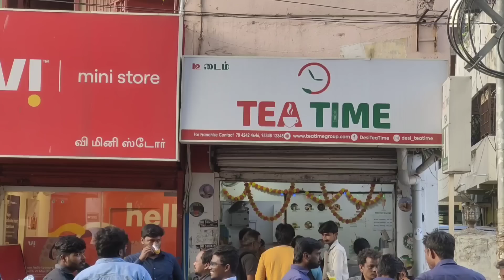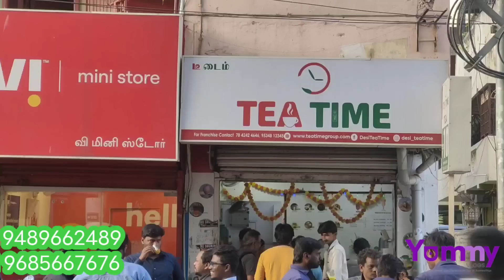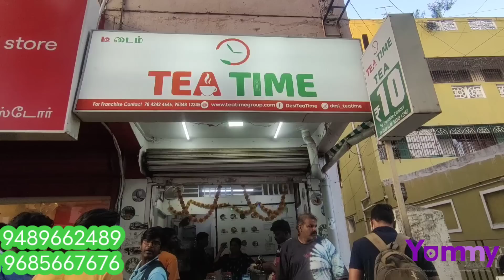10×10 இடம் போதும் | தினம் 10 ஆயிரம் Easya சம்பாதிக்கலாம் | yummy vlogs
Description

Phone Number:

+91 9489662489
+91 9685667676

*NEW YEAR offer 25000/- *

*TEA TIME* is one of the largest Tea brands of India, having chain of 3500+  Outlets across 20 States in INDIA and 850+ Outlets in TAMILNADU.

CORPORATE OFFICE

Desi Tea Time Pvt. Ltd.
A1, G Block, Amrutha enclave,
Telangana, India

TN HEAD OFFICE

No.29/47, 1st Main Road,
Sai Nagar, Virugambakkam
Chennai - 600092